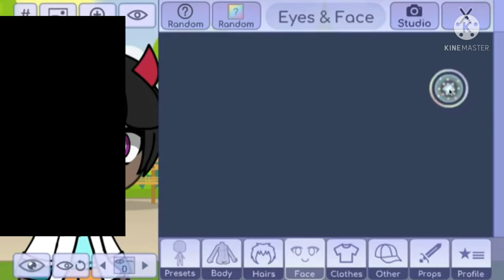Did you know about this in Gacha Life?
A week or 2 ago, I discovered the "EDIT" so I made a video about this that Gacha Club isn't the only one with a shortcut to home.